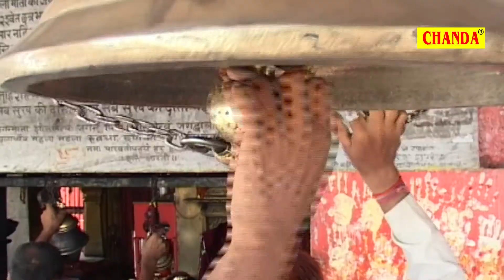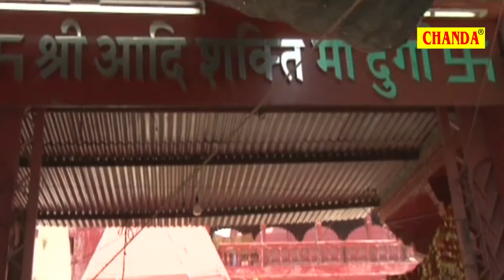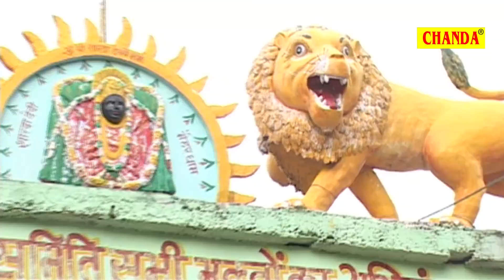Kawan Phool Mai Galwa Mein || कवन फूल माई गलवा में || Bhojpuri Devi Geet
Singer - Abhay Lal Yadav 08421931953, Ajay Banti, Anshika
Album - Aail Navami Ke Dinwa
Artist - Dhananjay, Puja, Suubhi, Roshani, Neelu, Salim, Vinod, Dablu
Lyrics - Ravinder Yadav